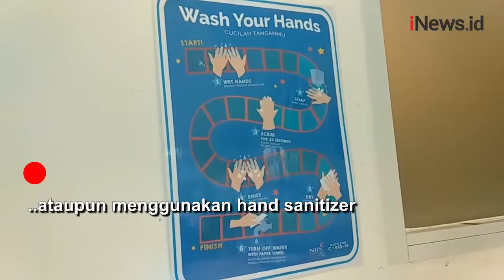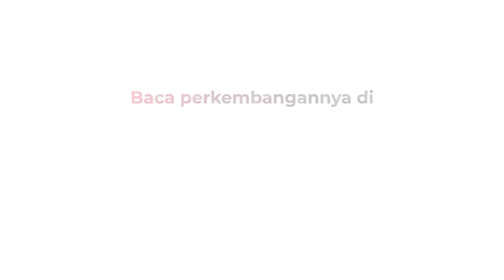Sekolah Tatap Mulai diberlakukan, Begini Penerapan Prokes NJIS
Sejumlah sekolah di DKI Jakarta mulai menerapkan sekolah tatap muka pada Rabu (9/6/2021).

Android: inews.id/android
iPhone: inews.id/ios